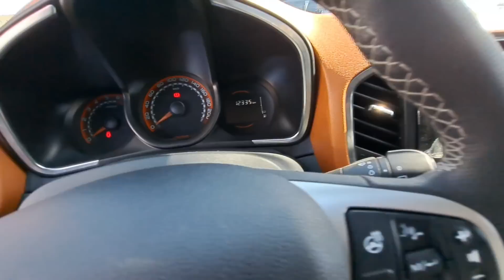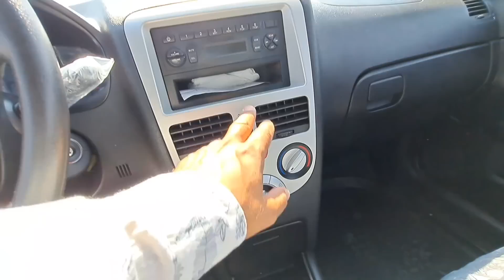ЛАДА ВЕСТА СВ КРОС ЛАДА ИКСРАЙ ЗАЗ ФОРЗА НАРХЛАРИ 2023 ЙИЛ 30 ИЮЛ АНДИЖОН МОШИНА БОЗОРИ LADA NARXLAR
Telegram kanalimizga Elon berish tekin!